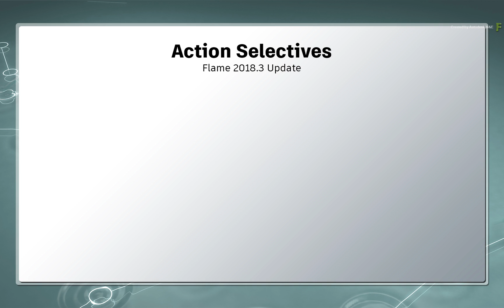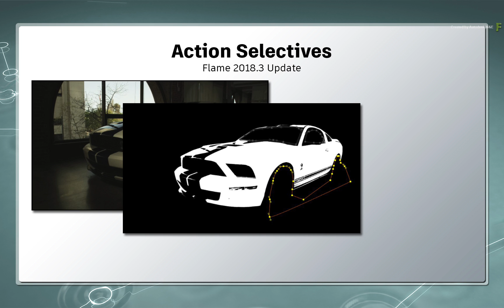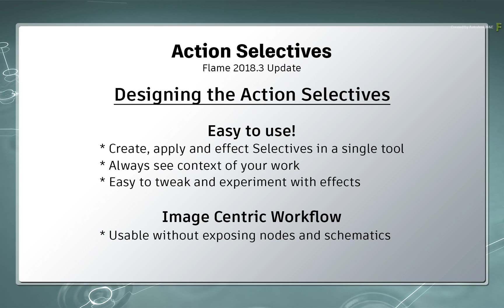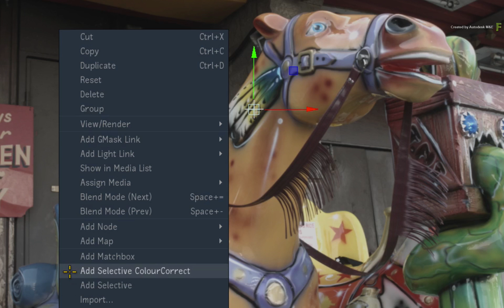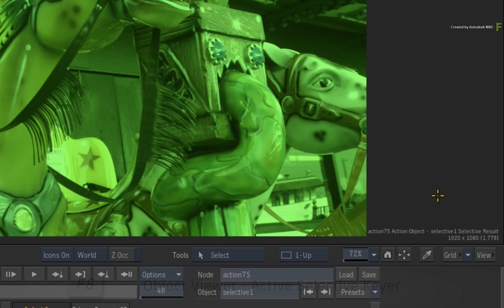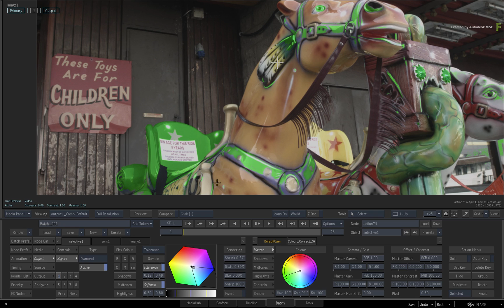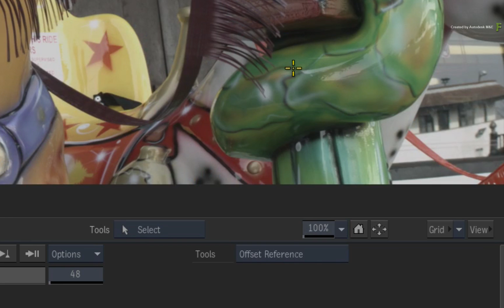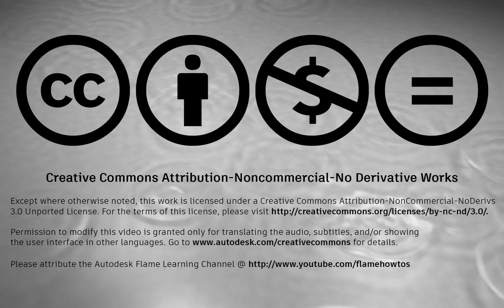Action Selectives - Part 1 - Introduction - Flame 2018.3 Update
Level: Beginner
Recorded in: Autodesk Flame 2018.3 Update

This video series will cover the new Action Selectives available in the Flame 2018.3 Update.

The Action Selective is an image isolation tool.  So the purpose of an Action Selective is that you are able to block out a portion or region of your image and apply pixel-based VFX or look development to that area.   You can uses masks, keys, pre-existing mattes or a combination of components to create a selective.

This could be applied to many VFX or motion graphics workflows as well as grading workflows if you use Flame for look development.

In part 1, we’ll discuss the Action Selective fundamentals and you’ll go through a simple example to get you started with this great new workflow.